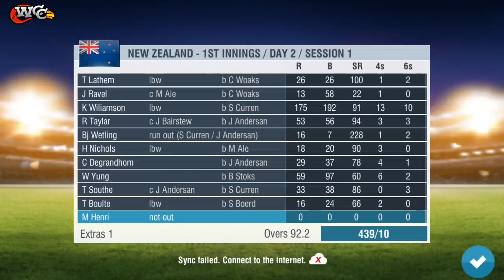England vs New Zealand 2nd Test ! ENG VS NZ SECOND TEST Day 2 Highlights 2019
England vs New Zealand 2nd Test Day 2 Highlights 2019

Gameplay Highlights

England vs New Zealand 2nd Test Day 2 Highlights Wcc2 Gameplay

Cricket Highlights